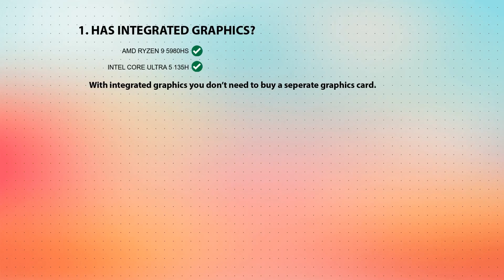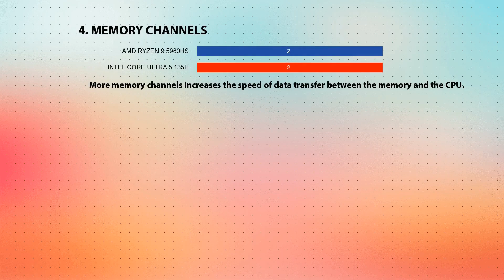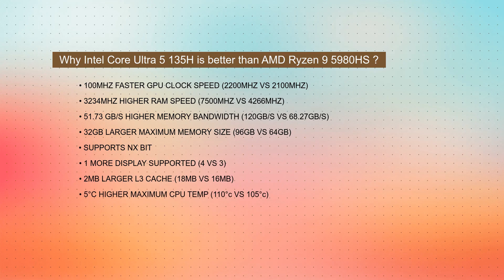AMD Ryzen 9 5980HS vs INTEL Core Ultra 5 135H Technical Comparison